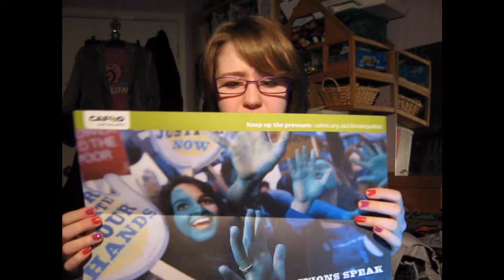Trains Are Cool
Saturday...